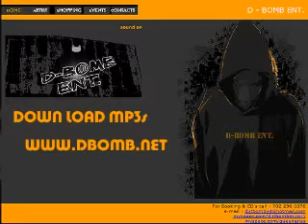Dirt Bomb Diaries - part 4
A documentary in five parts of some of Dirt Bomb'd days in Vegas. Get a street level view of how the original hustler makes it happen - hand to hand in the streets, one fan at a time.

This is D-Bomb aka Dirt Bomb from dbombinternational.

Get the latest news, information, and download the latest tracks